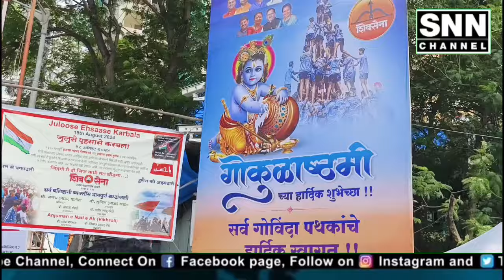जलूस एहसास से कर्बला मुंब्रा से मुंबई | SNN CHANNEL